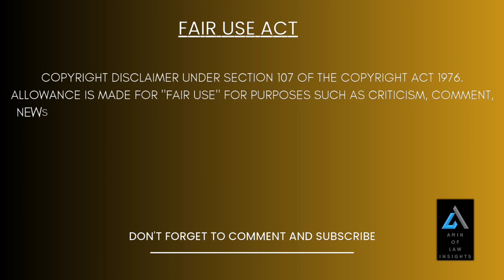An Immature Deadbeat Dad Demands A Male Judge.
At today's hearing,  the judge is ready to issue a warrant  after a father's outburst.